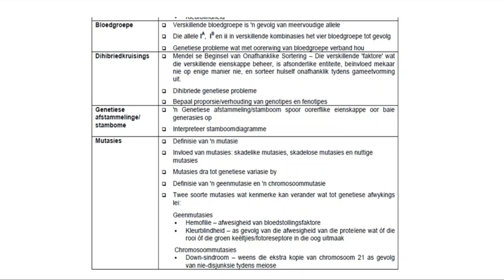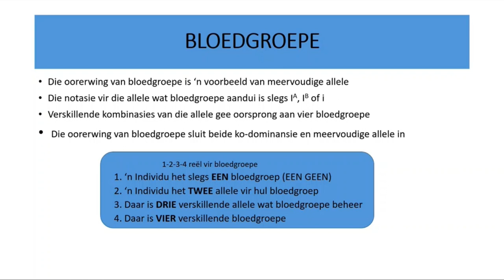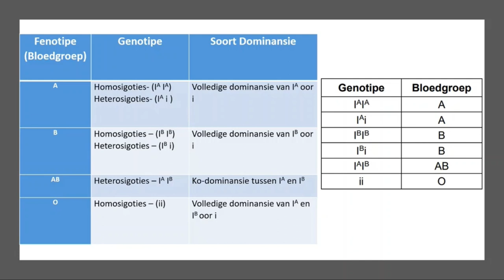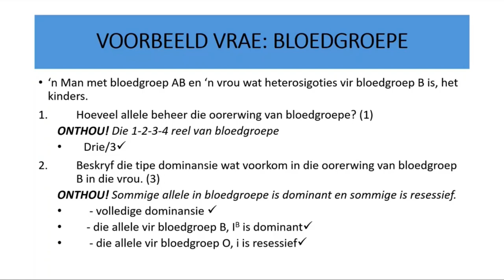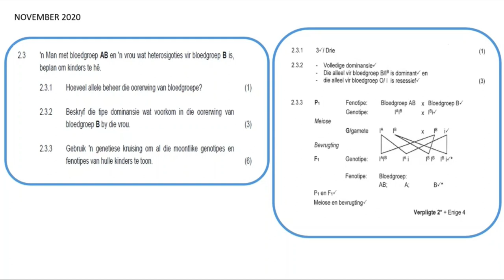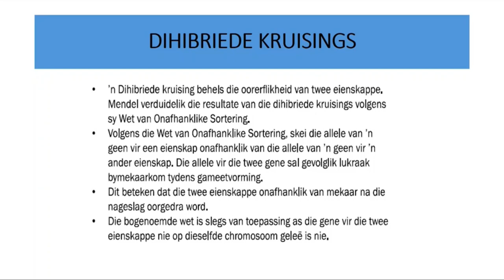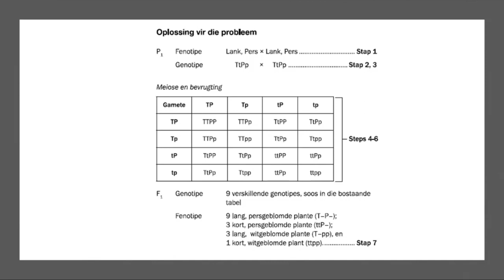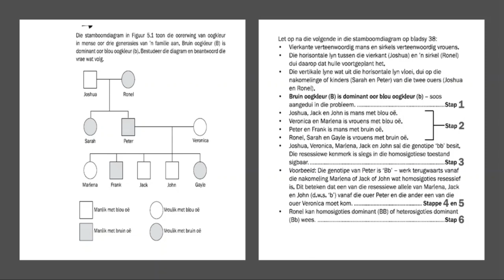LEWENSWETENSKAPPE 3 GENETIKA